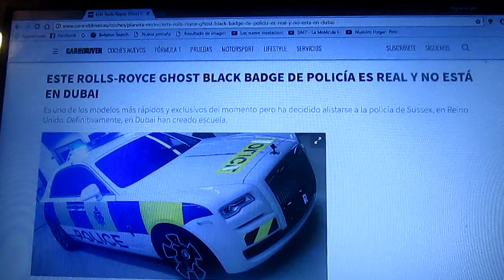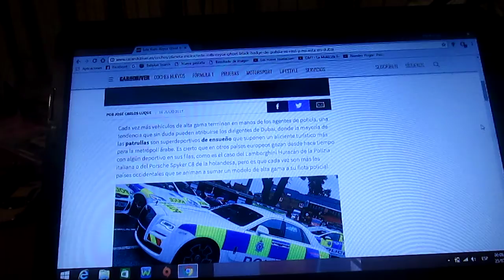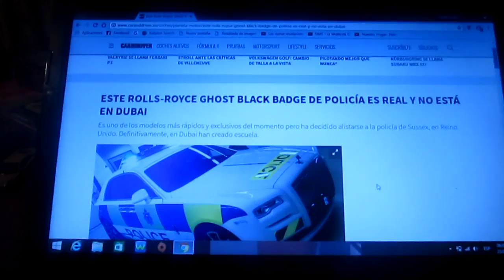Nuevo super auto de la policía británica: Rolls Royce Ghost Black Badge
En este vídeo les explico del nuevo auto de ensueño de la policía de Sussex Gran Bretaña Un Rolls Royce Ghost Black Badge